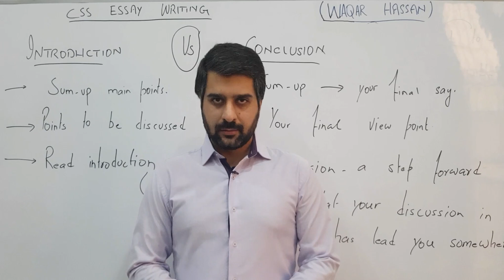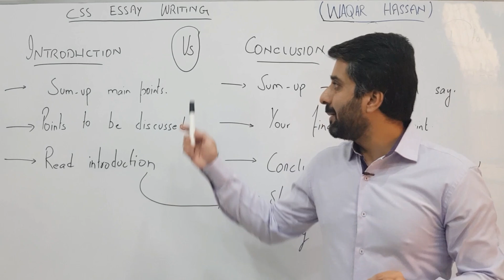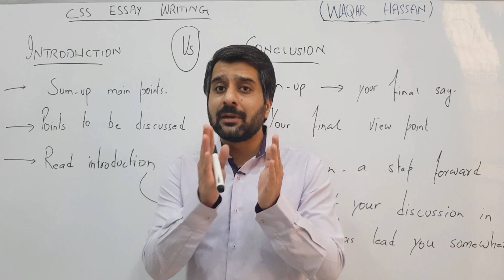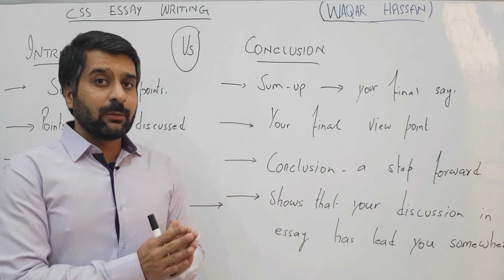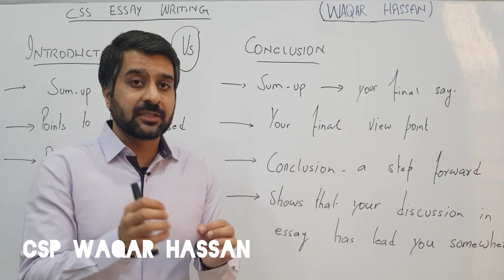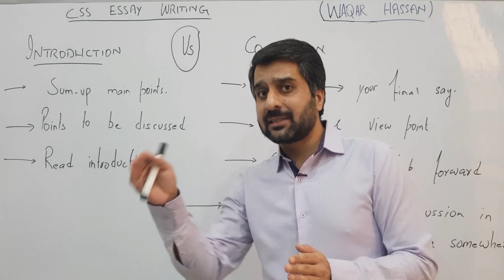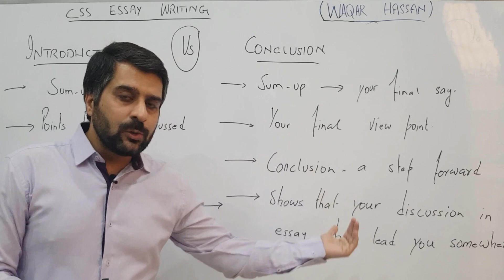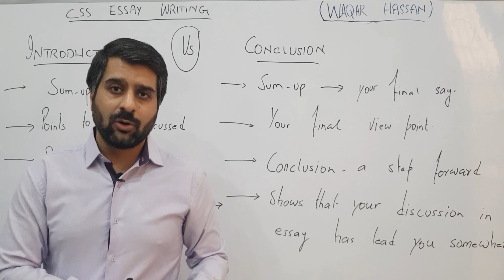ESSAY INTRODUCTION VS CONCLUSION | THE DIFFERENCE | THE LINK | CREATE CONCLUSION FROM INTRODUCTION.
In this lecture I have discussed the difference between an introduction and a conclusion. I have elaborated the points to be discussed in the introduction and the conclusion.